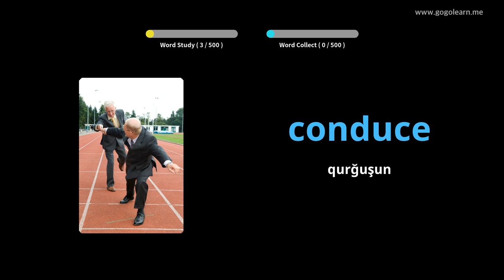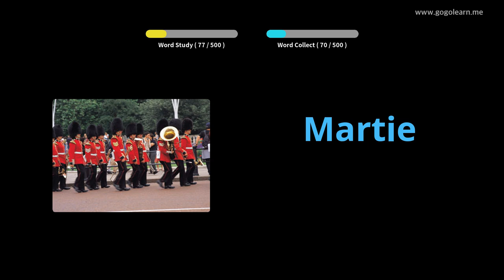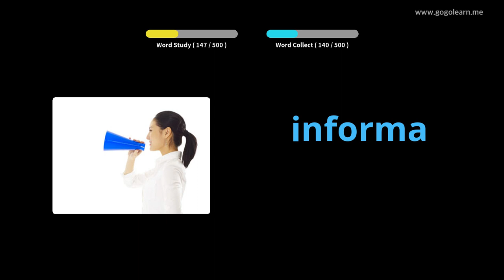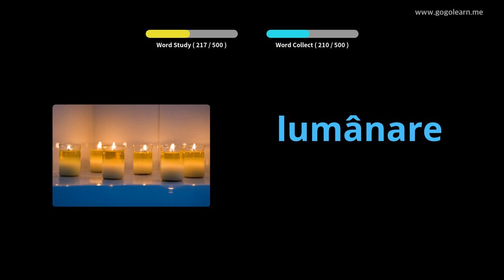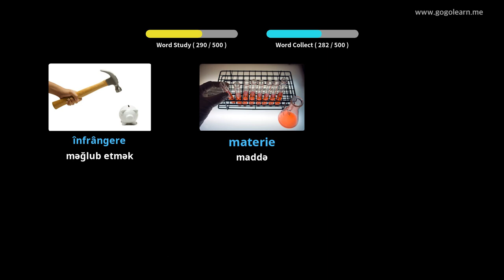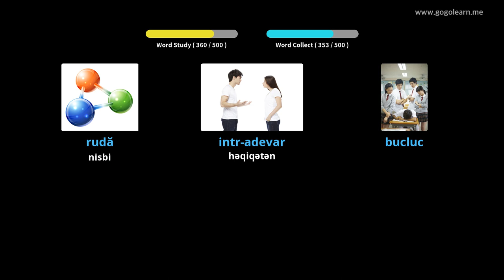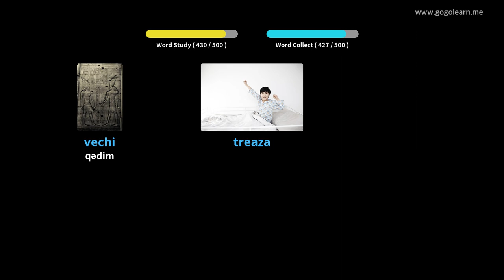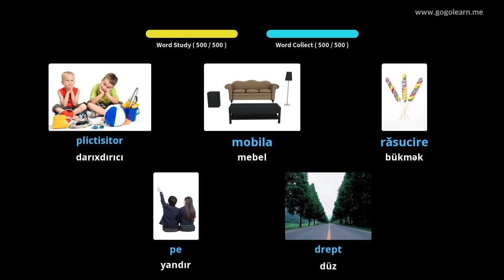Rumıniya lüğət əsas orta məktəbi | Golearn